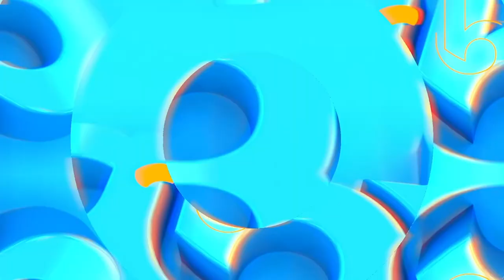🔴MPYA:YANGA na USM ALGER lazima YANGA ATOBOE ,sikiliza TAKWIMU HIZI .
Sikiliza Takwimu za Yanga na Usm Alger kuelekea fainali ya Caf Confederation cup  Kwa TAKWIMU hizi YANGA BINGWA CAF CONFEDERATION yawazidi KILA KITU USM ALGER